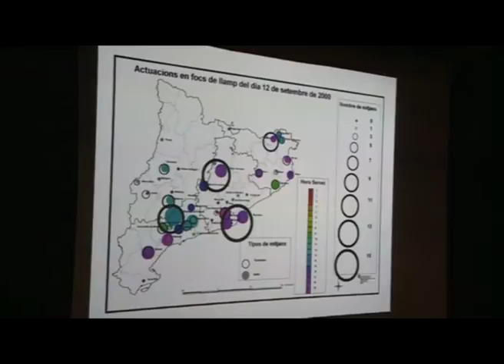INAUGURACIÓ JORNADES CULTURALS